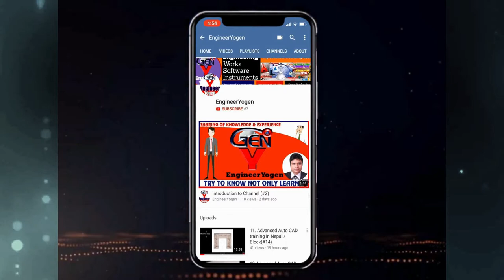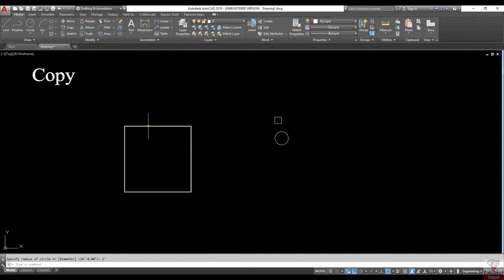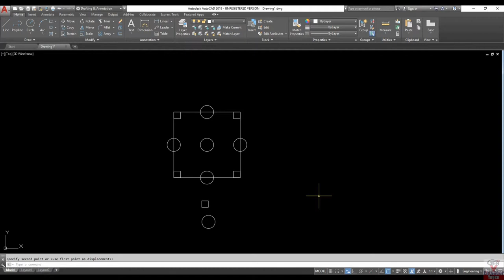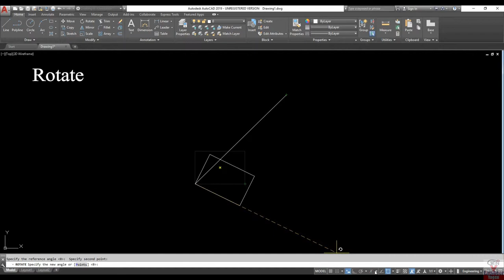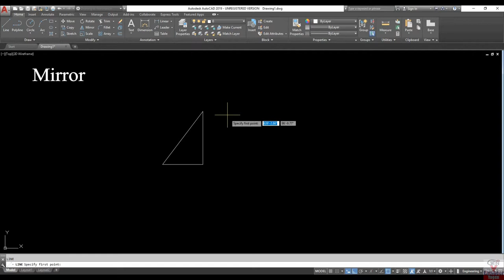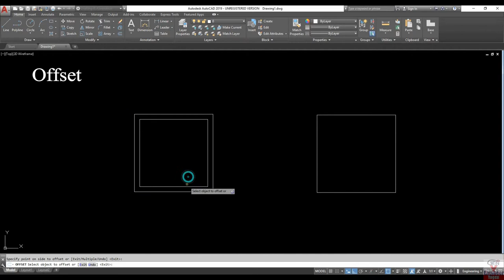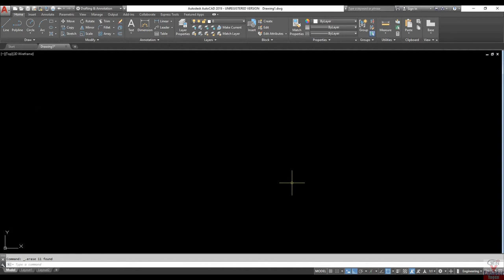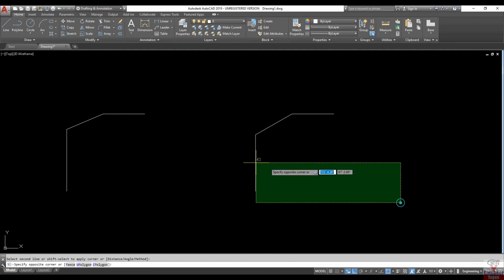9. Modify Tools Erase to chamfer (#11)